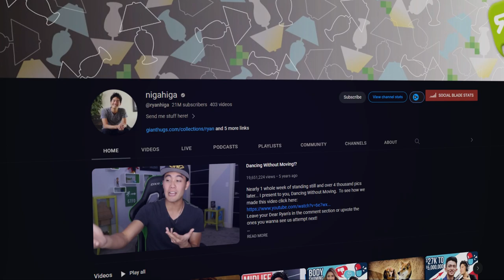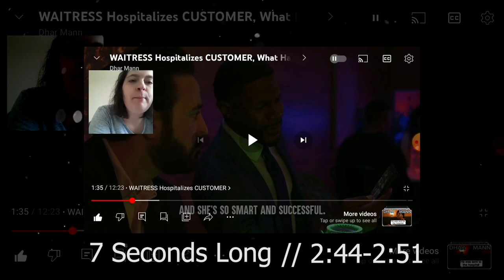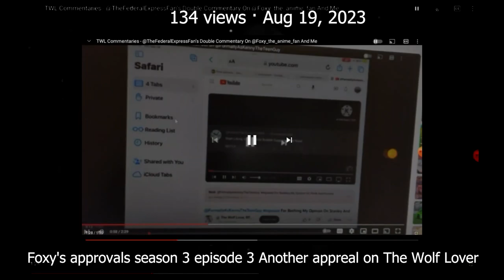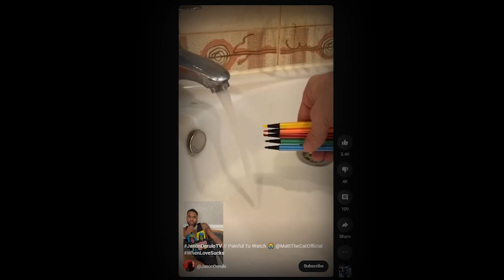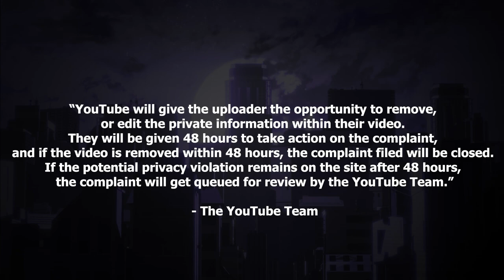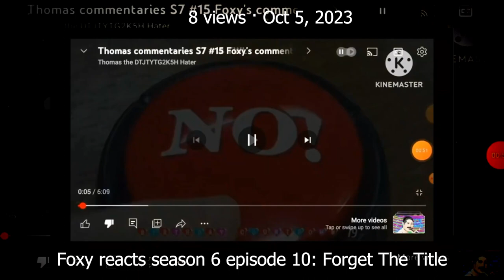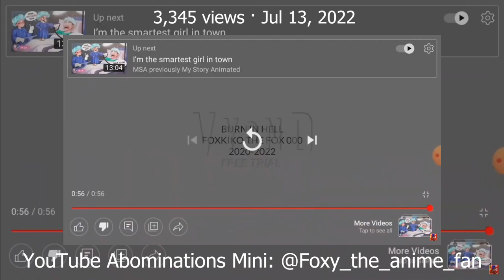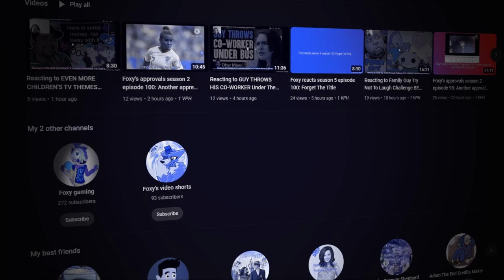Criticizing Foxy the Fox 110 - Dissecting the Carcass (ft. Winter)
In 2013, YouTube was starting to gain more attention from new onlookers around the Internet. With the rising amount of attention on YouTube, a multitude of content creators such as Smosh, and Ryan Higa were at the top of the charts.

And with the release of Vine a year back, YouTube was full of popular videos and trends. One of the most prominent genres was reaction videos. Now a quick explanation of what a reaction video is.. A reaction video is a video in which people react to something.

One of the biggest reasons why this particular subsection of content was favored by viewers, was that the viewers watching it can see the person’s reaction to what was exactly going on in the video. Some reaction videos showed people reacting to different videos, often with humor, or expressing genuine reaction within them. Which is why it still makes them popular today.

However, the genre has been widely criticized for a prominent amount of reasons such as the content creator not actually providing a reaction to the video, but instead just sitting through it, and/or watching it while they eat their food on livestream, or either forcing their reaction to make it look like it’s their “real reaction”.

For this video, it will be addressing a content creator on YouTube who does both of these, and has a mountain of controversy under her name. They have a history of falsely flagging videos that are critical of them. For this video I will be trying my best to hold back the petty insults. Rest assured, I will not need them.

If you already know who this pathetic loser is, then you already hate them. For those who aren’t exactly aware of who they are, then by the end of this video. You will hate them.

Meet Foxy the fox 110 a quite small content creator, who has been getting popular recently due to her YouTube Shorts, and not for her actual content. She seemed to be gaining quite the attention from these shorts, in fact it’s actually grown her channel to 2 thousand subscribers, and I imagine it will probably hit 3 thousand by the end of this year.

Today, in this video, I will criticize Foxy and share my thoughts about her and her content. My friend Winter and I will be examining the various controversies that surround her name. So buckle up, for today we'll be Dissecting the Carcass of Foxy the fox 110.

[Chapters]

0:00 Intro
2:12 Background
3:58 Content
11:11 Video Editing
16:42 Defending Pedos and Zoos (@WinterTheSecond)
18:28 Inability to Handle Criticism (@WinterTheSecond)
19:32 Iris Reacts! (Bonus Content!)
21:38 False Flagging
27:51 Termination
30:48 Hypocrisy
34:51 Conclusion
37:41 Outro + Credits

Everything that is said is satirical and made with entertainment purposes. :)